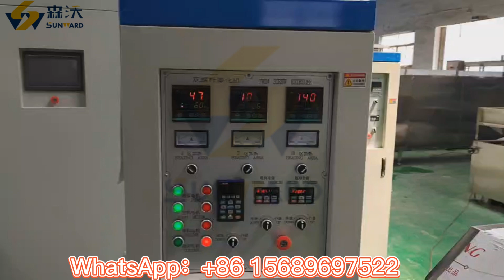Easy operation Fried Bugles Snacks Making Machine/Fried snacks production line with 200-250kg/h